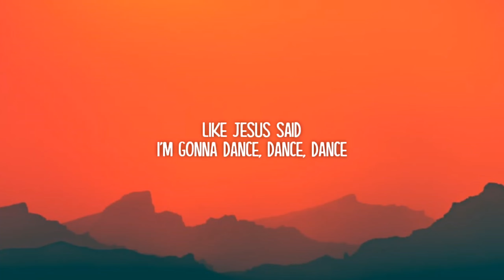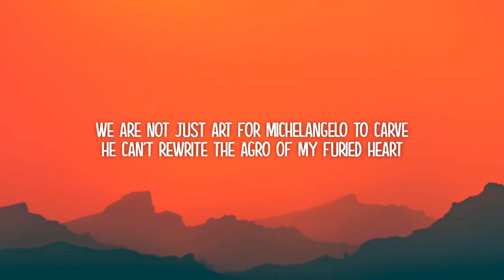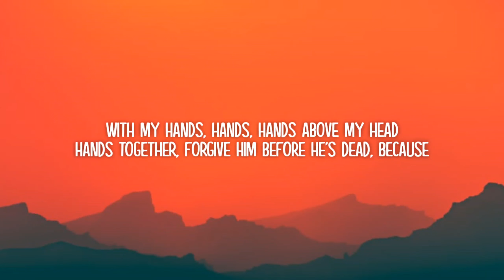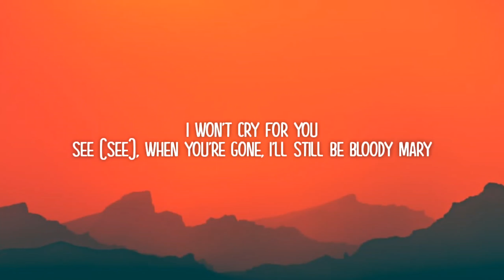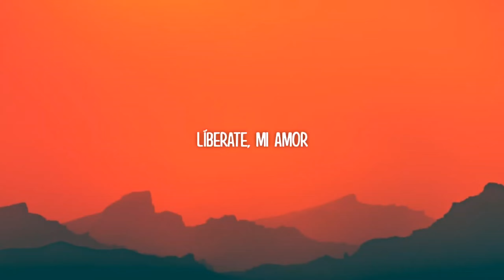Lady Gaga - Bloody Mary (Lyrics)